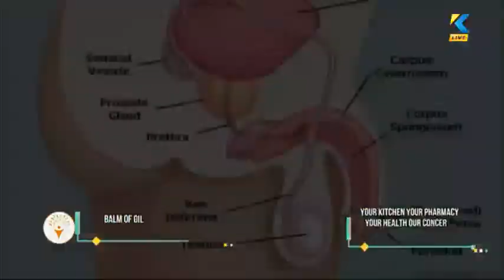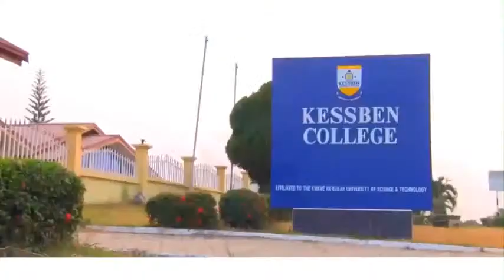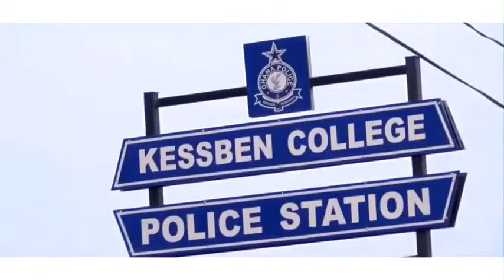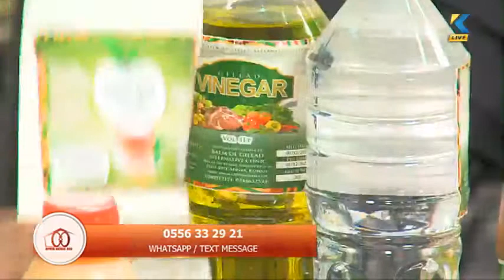Apata Kesease - 12/12/2020/01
Apata Kesease -

Host:
🎙 Naana Hayford Domfeh

Guest:
👨🏾 Dr Edmund Arthur - CEO, Balm Of Gilead Alternative Clinic

👨🏾 Very Rev. John Agyekum - Lecturer, Faith University Seminary

👨🏾 Bishop Charles Frimpong - Lecturer, Faith University Seminary

Topic:
⦿ Wake up signs/attitude in relationship